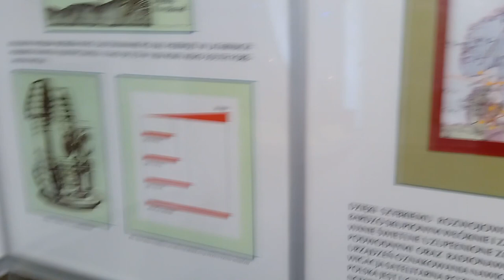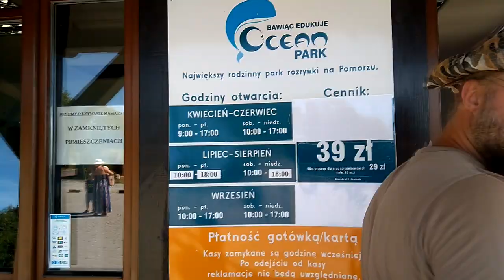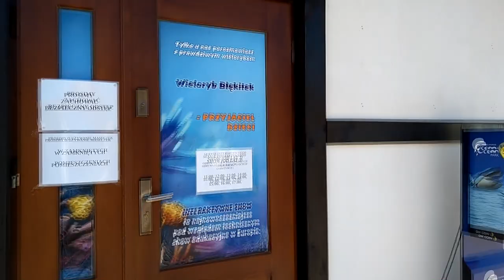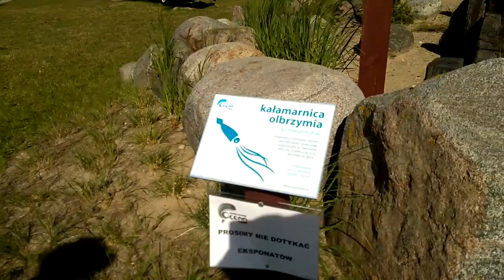Ocean Park - atrakcje we Władysławowie i Latarnia Morska Rozewie 2020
Jeśli nie byliście to zapraszam na wspólną wycieczkę do Latarni Morskiej i Ocean Parku.

1. Polubić i skomentować film
2. Udostępnić go i polecić swoim znajomym na innym portalu
3. Wcisnąć subskrypcję i dzwoneczek, aby na bieżąco być informowanym o nowych filmach
4. Obejrzeć reklamy, które pojawiają się przed, po lub w trakcie filmu. Dzięki nim twórcy działający na YT dostają wsparcie finansowe.
5. Odwiedzić i polubić stronę "Szumi mama" na Facebooku. Będziesz na bieżąco z najnowszymi filmami i ciekawymi tematami, których nie ma na kanale :) Znajdziesz tam recenzje książek, zabawek, porady dla mam i aktualne relacje z mojego życia :)
 Link do strony poniżej:
6. Wpłacić na poniższy numer konta dowolną darowiznę:

Konto bankowe
Agnieszka Kostyra
Bank Millenium